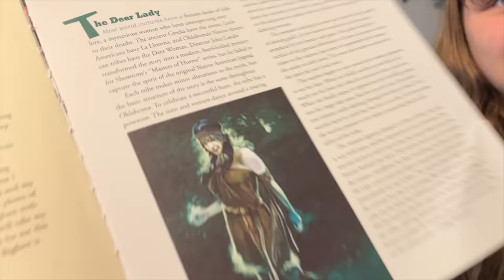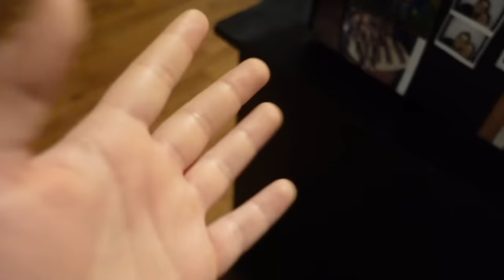DEER LADY REWIND!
DEER LADY RETURNS! SCARY DEER WOMAN URBAN LEGEND with Aubrey!

Here are the latest Deer Lady videos all in one!! Let us know if we should go back and look for more evidence of the DEER WOMAN!!!

Have you ever heard of the legend of the deer woman aka the deer lady? Well this past week Aubrey and her mom Mellisa heard that there had been a spotting of this half woman half deer and we decide to take a hike out in the woods and we think they came across the deer lady.  We found lot's of strange things including real deer antlers, deer tracks and even a deer leg!!!.  Legend has it that the Deer lady likes to lure people into the woods and then they are never heard from again. Hopefully it's just a scary story and she doesn't come looking for her antlers back! What do you guys think?

Watch this next: We SAW a DEER LADY in the WOODS?! The LEGEND of the DEER WOMAN 😵